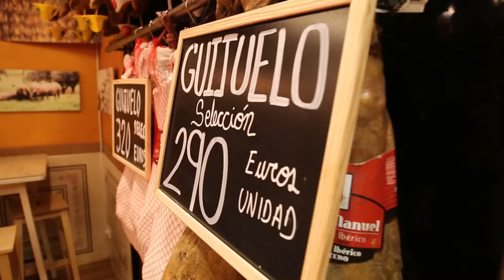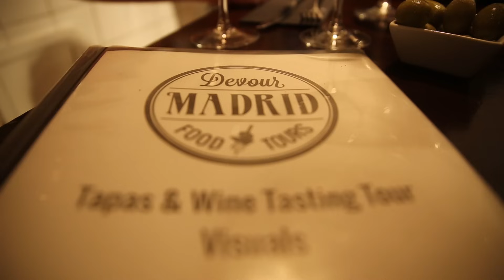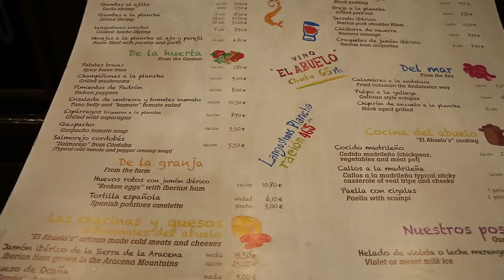Tapas and Wine Tour | Madrid, Spain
On our one full day in Madrid, Spain, we took a tapas and wine tour with Devour Madrid!

WHO ARE KARA AND NATE?!  - We decided to take a year off to travel the world in January 2016. Daily vlogging was not the original plan, but we quickly fell in love with it and now post a video of what we do every day! About halfway through the year, we knew we weren’t going to be ready to stop traveling in December, so now we have a new goal of visiting 100 countries before 2019! On our channel you can expect to see the best foods and adventures of every country we visit ;)
Our Links

Social Links